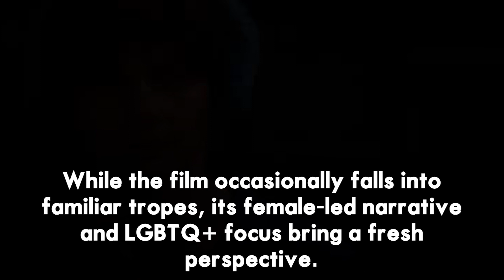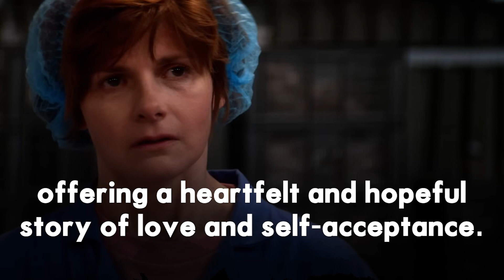Chuck Chuck Baby (2024) | Heartfelt Sapphic Romance and Working-Class Musical Drama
Watch our review of 'Chuck Chuck Baby,' the 2024 female-led jukebox musical drama directed by Janis Pugh. Set in North Wales, this endearing film stars Louise Brealey as Helen, a timid factory worker whose life takes an unexpected turn when her teenage crush, Joanna (Annabel Scholey), returns to town. With moving performances and a touching sapphic romance, 'Chuck Chuck Baby' is a delightful blend of social realism, fairy tale whimsy, and nostalgic musical elements. Dive into our review to learn more about Helen's journey of self-acceptance and the film's unique charm.